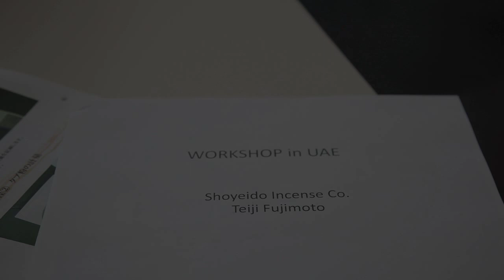Emirati incense with a Japanese twist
A 300-year-old Japanese incense company teaches innovation to Emirati women in Abu Dhabi. Produced by Mariam Al Nuaimi